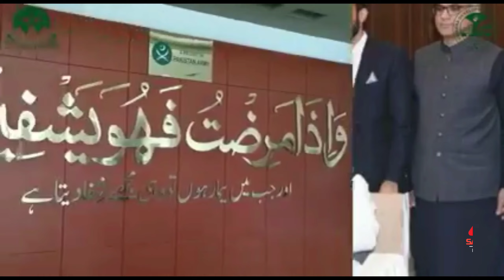Pure Balochistan ko ab ilaj ke liye Kahin jaane ki Zarurat Nahin Kas Kar District Makkran k Leye